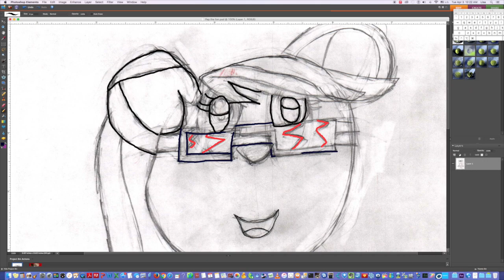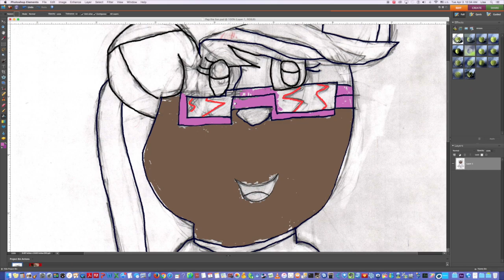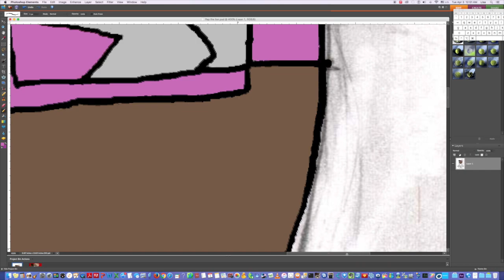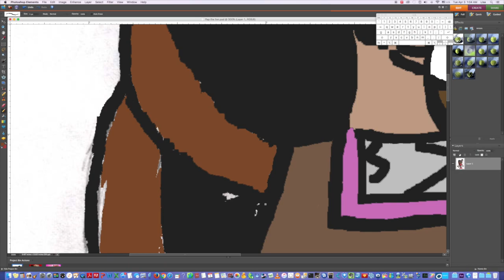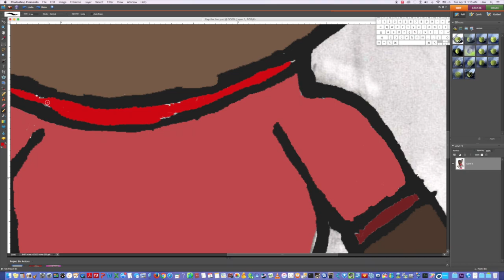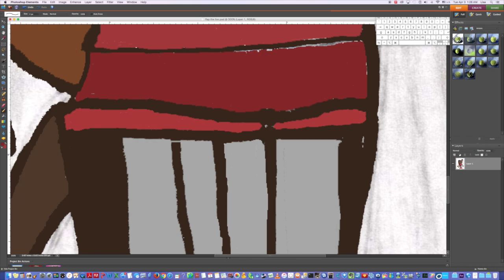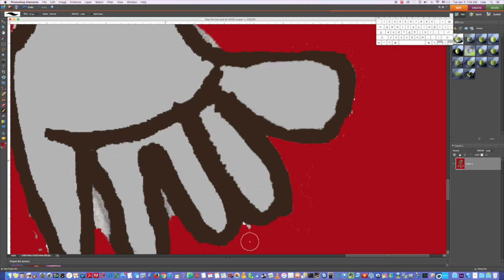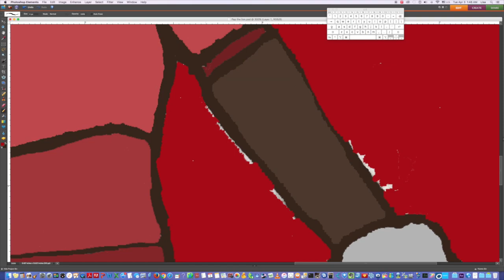{Pap the lion speedpaint} request for *papiocutie*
This one I worked on last night. The reason why this one is uploaded late because final cut pro hated me. x'D Let's say when I tried to render it, it kinda want to go into my backup drive. I even rendered this all night last night and it was even still rendering. x'D So, I am sorry if this got uploaded a day late. D: But, I did have fun working on this. ;) The other reason why this Speedpaint is short is also because it only has one character and this one was easy to do, since the color tones are pretty much the same haha. x'D.

I hope you like this Paps :D